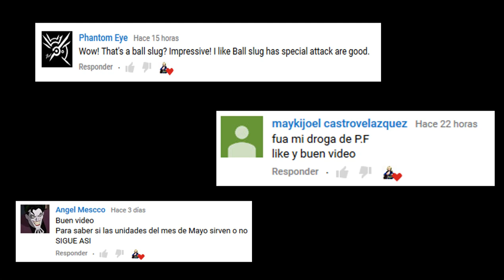[HD]Metal Slug Attack STEP UP CRANK! HMT PLAYS (3.7.1 ver)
Result Unit: 9.0/10
In this video we have the new crank, step up crank HMT, i spended of 860 medals for the unit HMT.

HMT is a good unit, it's worth shooting for it.

[HD]Metal Slug Attack STEP UP CRANK! HMT 3 PLAYS (3.7.1 ver)
Metal Slug Attack STEP UP CRANK! HMT 3 PLAYS (3.7.1 ver)
[HD]MSA STEP UP CRANK! HMT 3 PLAYS (3.7.1 ver)
MSA STEP UP CRANK! HMT 3 PLAYS (3.7.1 ver)